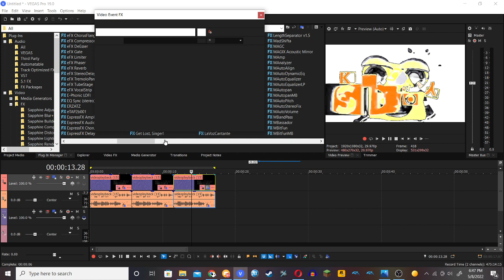How to make 3 New Ultra Flanged Saw Effects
(tags so people can find tutorial easier)

How to make Ultra Circle Steppes TT 2.0 Flanged Saw
How To Make Ultra Nintendo Switch Styled Flanged Saw
How to make Ultra Pingu Flanged Saw